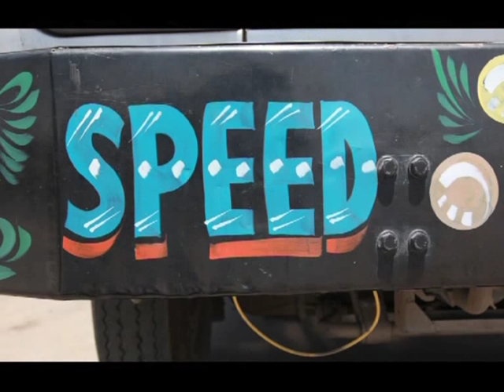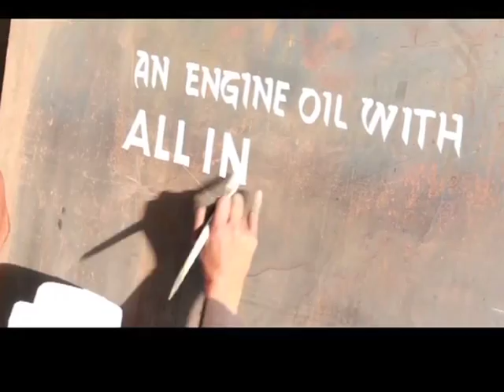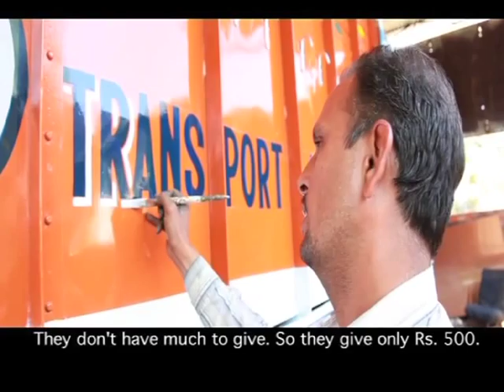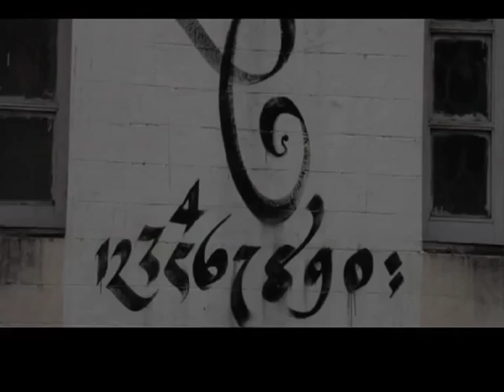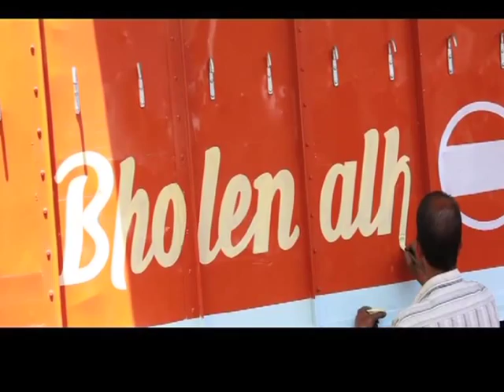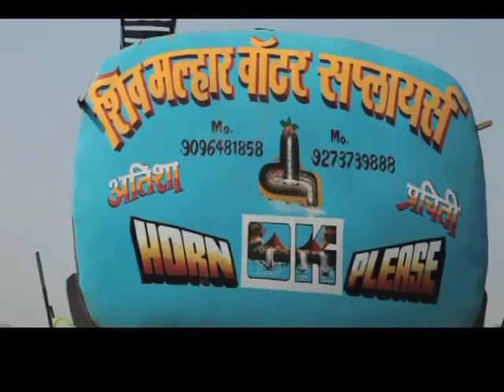Truck Art Documentary